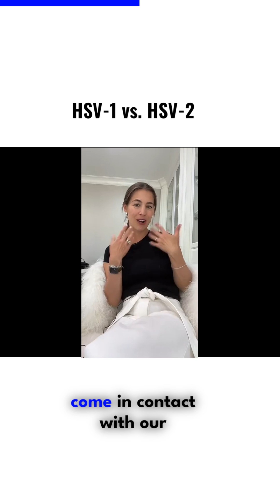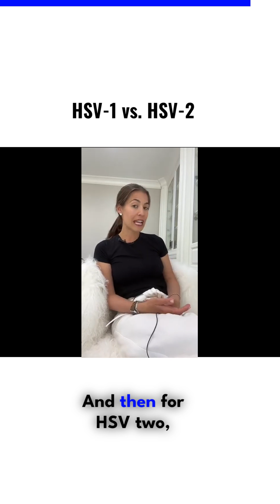Difference Between HSV1 And HSV2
what is the difference between two types of herpes, often called oral & genital herpes?